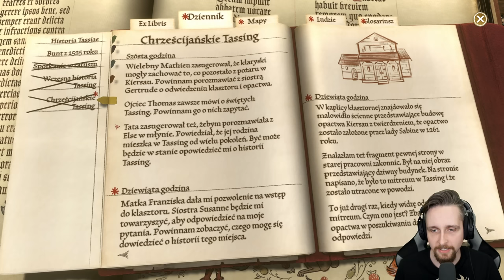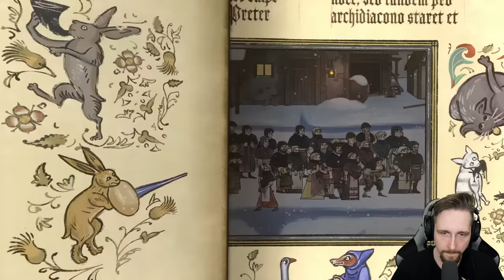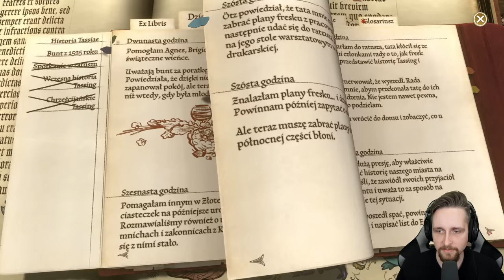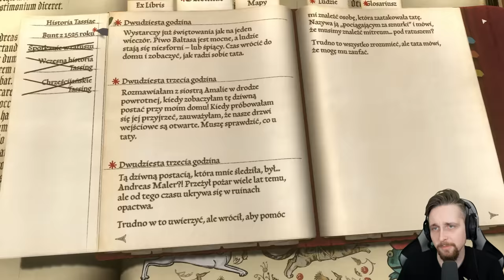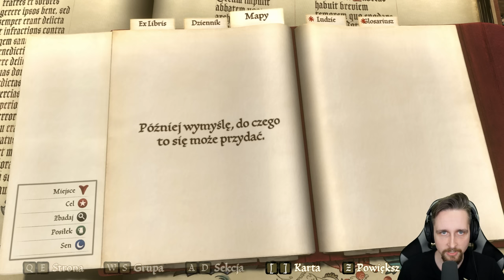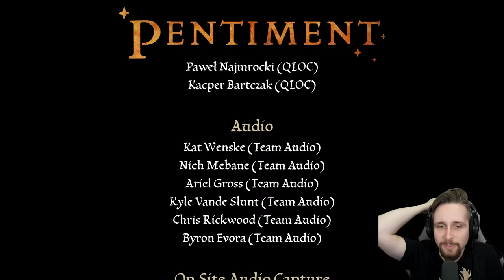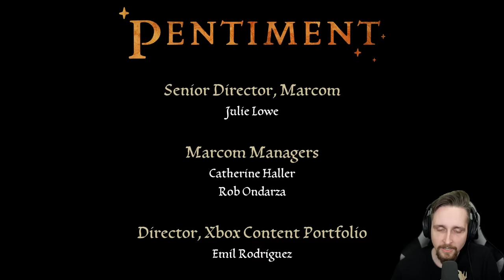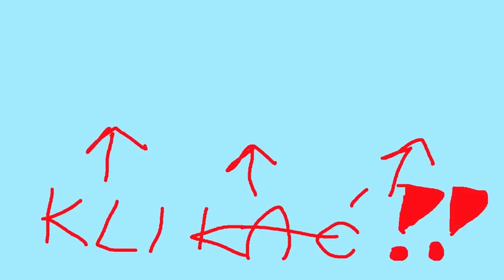Pentiment PL - KONIEC GRY! #17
Pentiment PL to nowa gra przygodowa osadzona w średniowiecznej Europie. Zapraszam do wspólnego zapoznania się z fabułą tej gry w najnowszej serii na moim kanale!
Pentiment PL to gra, w której wkroczysz do pełnego życia ilustrowanego świata inspirowanego bogato zdobionymi manuskryptami i drzeworytami z czasów, gdy Europa była u progu wielkich zmian religijnych i politycznych. Wciel się w iluminatora Andreasa Malera, który podczas pobytu w Alpach Bawarskich zostaje wplątany w skandale i morderstwa. Wybierz pochodzenie społeczne oraz wykształcenie akademickie, poznaj barwne postaci i odkryj sekrety małego bawarskiego miasteczka Tassing i pobliskiego opactwa Kiersau.